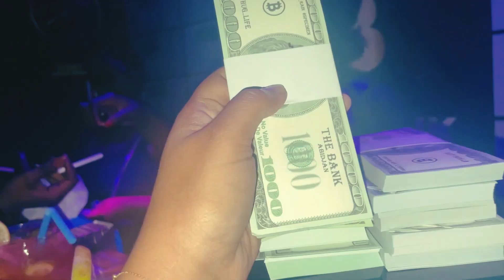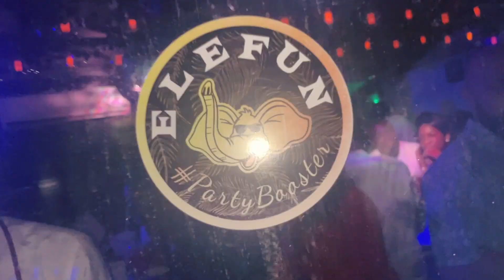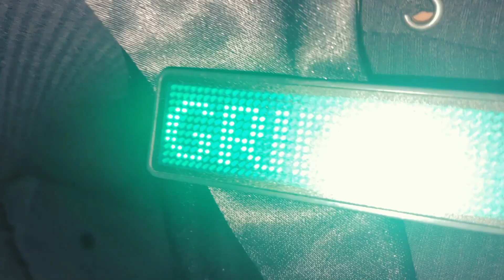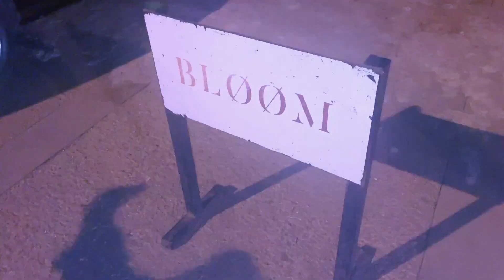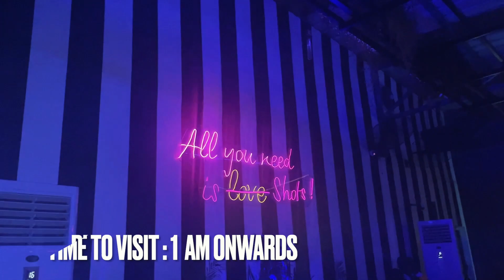MOST VIBRANT NIGHT LIFE OF ABIDJAN CITY COTE D'IVOIRE PARIS OF WEST AFRICA , ABIDJAN BY NIGHT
A little info About the channel

I am Tanushree I live in Abidjan Ivory Coast also known as Cote D'Ivoire . I love travelling and sharing my experience on travel. As i live in Abidjan i show all the places and the culture so that people know the country before travelling. Brown and Strong is the channel where you can expect a lot of information on Africa, West Africa, Vlogs and Travel Tips/ Experiences.

Few Topics that you will frequently watch Are Travel tips , Travel experiences , life in Abidjan, Driving Around the city , lifestyle videos, Travel vlogs , Vlogs On Abidjan

I generally upload videos 5 days a week so you can expect new videos almost every day on your Home Page.

For all the new updates

Découvrez ABIDJAN : La Capitale économique de la CÔTE D'IVOIRE | 10 FAITS INTÉRESSANTS
This African City will Blow Your Mind (ABIDJAN, IVORY COAST 🇨🇮)
EN ROUTE POUR L'AÉROPORT INTERNATIONAL FELIX BOIGNY D'ABIDJAN
LE STADE FÉLIX HOUPHOUËT BOIGNY
BONJOUR 2023 ABIDJAN PRESTATION COMPLÈTE
Falling In Love With Abidjan! Côte d'Ivoire! Africa, you won't see on TV
West Africa
Cote d'ivoire vlog
Ivory coast